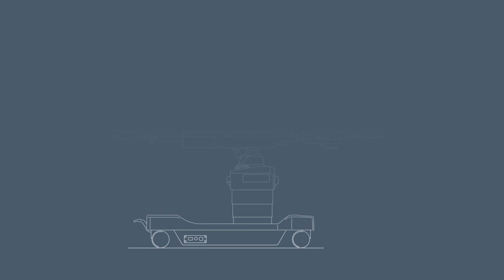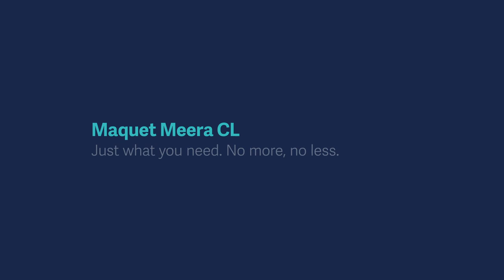Maquet Meera CL Operating Table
Maquet Meera CL is here – our newest OR table built on the same solid foundation as the rest of the Maquet Meera family